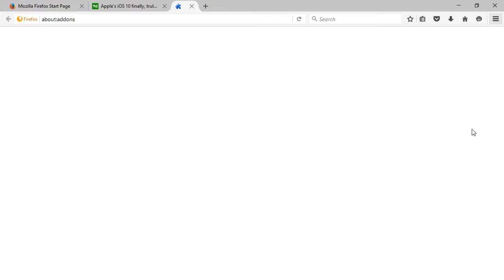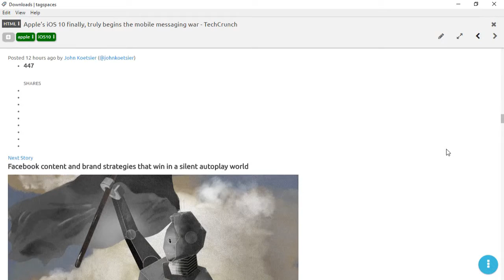TagSpaces Web Clipper - Demo in Firefox